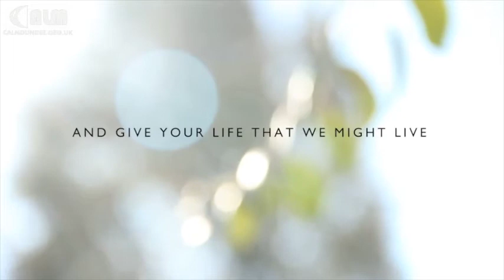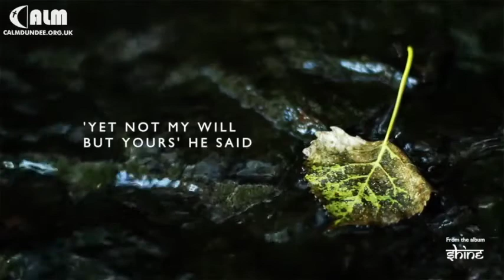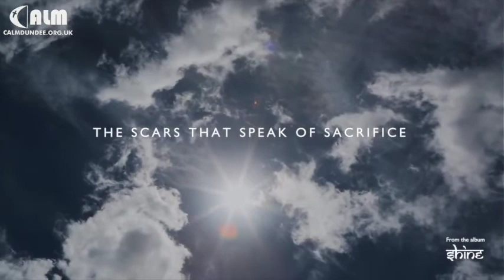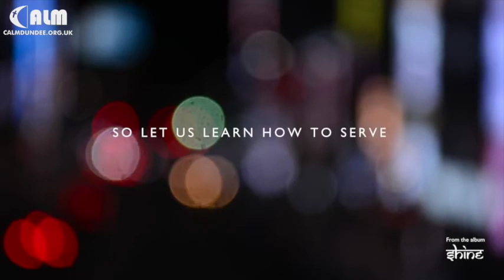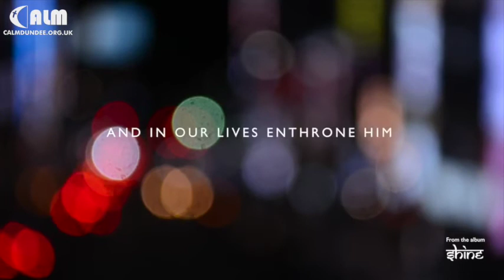CALM Holy Week Reflections - Holy Saturday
WORDS OF THE CROSS - CALM REFLECTIONS 2021

This week as we journey to the cross and then the resurrection, different members of the CALM family shall be sharing reflections with us each day of our journey.

Today we join Tim Podger as he reflects on Holy Saturday.

CALM do not own any of the music included.
All rights are processed through YouTube's Studio for copyright ownership.